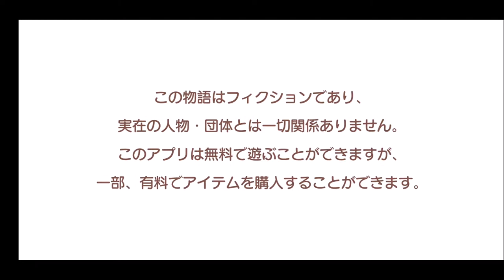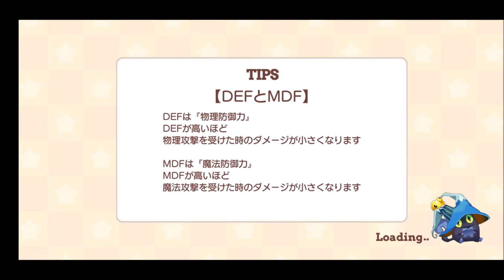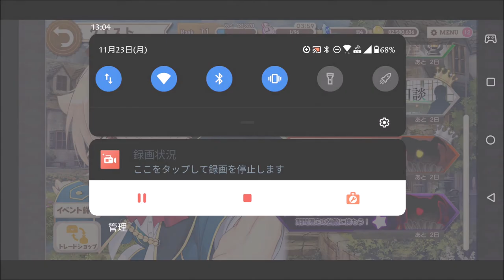【きららファンタジア 】異世界召喚されたら救世主だった 収集クエスト後編&後日談【279】